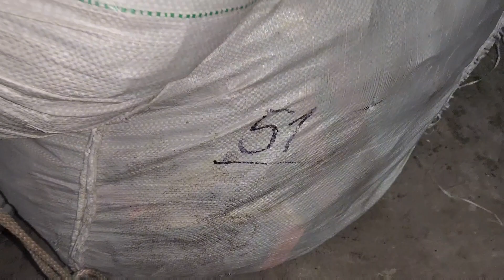Sher Shah | Imported Belt | Ladies Belts | Mens Belt | Preloved Leather Belt | Lunda Bazar Karachi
Hi My Name is Nasir Saeed Im from Karachi subscribe My Chanel For More Video Imported Belts Ladies Belts Mens Belts Preloved Leather Belt Lunda Bazar Karachi Rs-350 Per Kg Whatsaap 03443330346